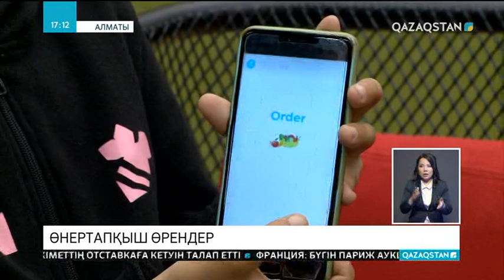Жас өрендер ас қалдығын тастаумен күресуге арналған мобильді қосымша ойлап тапты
Жас өрендер жаңа мобильді қосымша ойлап тапты. «YsyrApp» жобасы арқылы мейрамханадағы сатылмаған тамақты жарты құнына алуға болады. Сөйтіп, зерек қыздар ысырапшылықпен әрі қоқыс қалдығының ұлғаюымен күрескісі келеді.